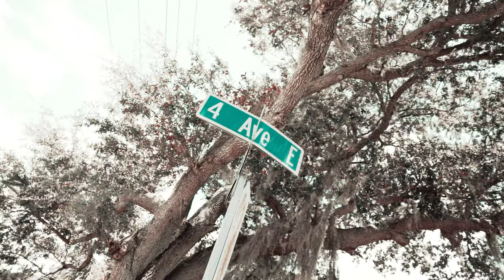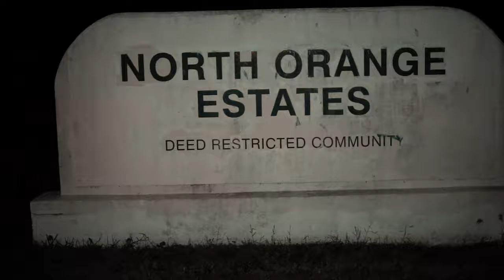Llama Head - (M.O.E) (official Music video)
Video shot by 1900 @shotby1900